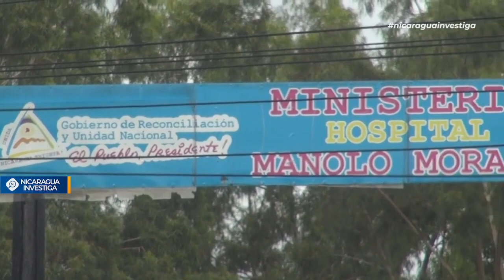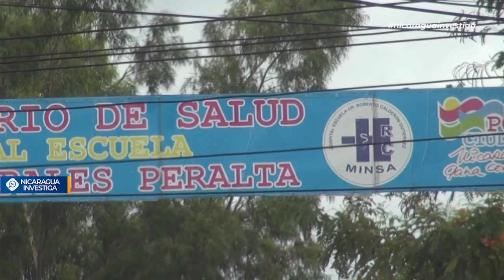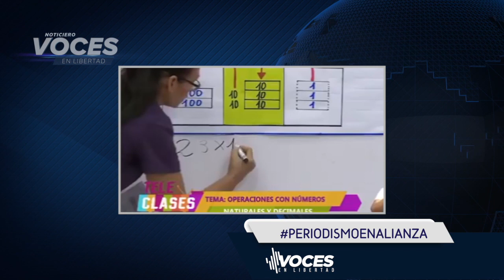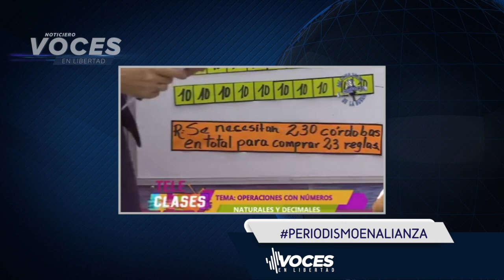Nicaragua 🇳🇮 | Noticiero Voces en Libertad 07 de julio de 2020